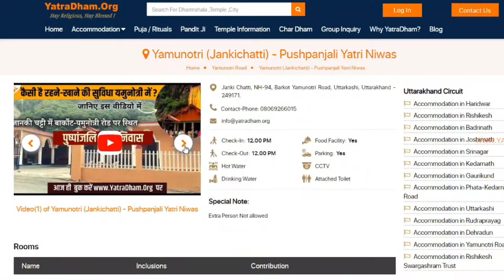Yamunotri Hotel Pushpanjali Yatri Niwas | Jankichatti Budget Hotel |Yamunotri Dham Hotel |YatraDham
Yamunotri Hotel Pushpanjali Yatri Niwas: The hotel is located in Jankichati on the Barkot Yamunotri Road, Uttarakhand. The hotel provides food and parking facilities. It offers two and four-bedroom rooms. For more details about room availability, distance, and online booking check below.
✔Online Booking
And stay updated for the best accommodations available in India!
यमुनोत्री होटल पुष्पांजलि यात्री निवास: यह होटल उत्तराखंड के बरकोट यमुनोत्री रोड पर जानकीचटी में स्थित है। होटल भोजन और पार्किंग की सुविधा प्रदान करता है। इसमें दो और चार बेडरूम वाले कमरे हैं। कमरे की उपलब्धता, दूरी और ऑनलाइन बुकिंग के बारे में अधिक जानकारी के लिए नीचे देखें।
✔Topics Covered
Yamunotri Hotel Pushpanjali Yatri Niwas
Jankichatti Budget Hotel
yamunotri dham hotel
yamunotri hotel booking
yamunotri hotel room tour
yamunotri road
janki chatti,
janki chatti hotels,
janki chatti uttarakhand